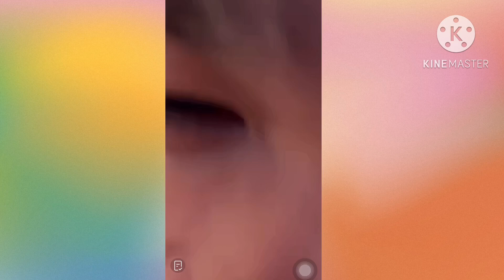ใครคิดถึงพี่พีทและกอบอ เชิญทางนี้จ้า ไลฟ์จาก ฮ่องกง 13 ก.พ. 66